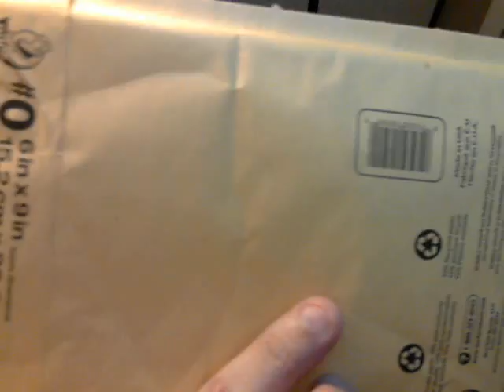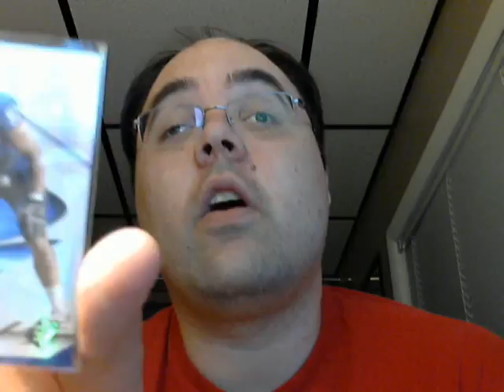Mail Day, 2008 SPX Football hits from Mitchmaz58's break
Here is what I got from Mitchmaz58's SPX break.